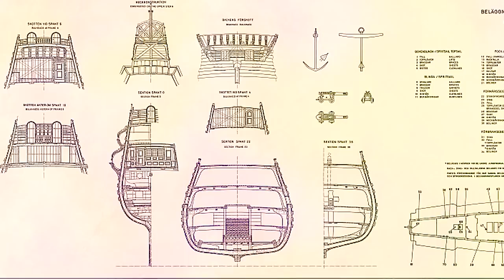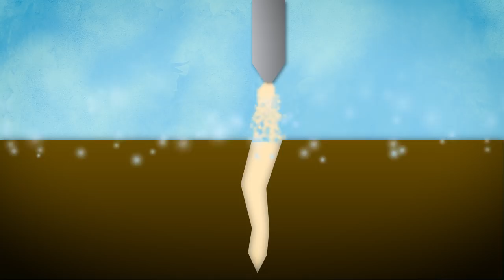The Vasa: Saving a 17th Century Shipwreck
In 1628, a Swedish warship sank on it's maiden voyage. 300 years later it became one of the greatest archaeological discoveries of all time.